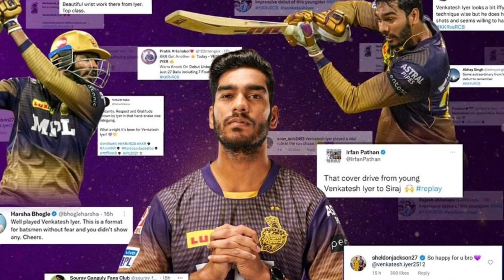IPL 2022: 2 Big News & Updates for KKR by Team Management। DK leaves KKR & Out of league